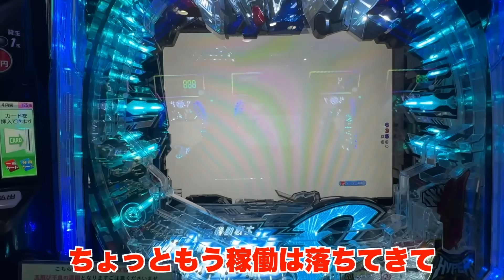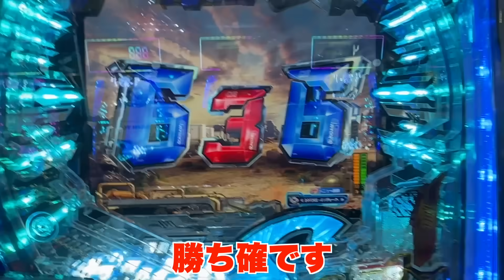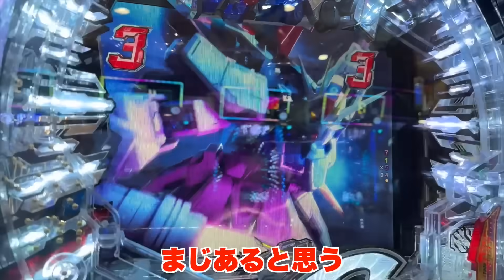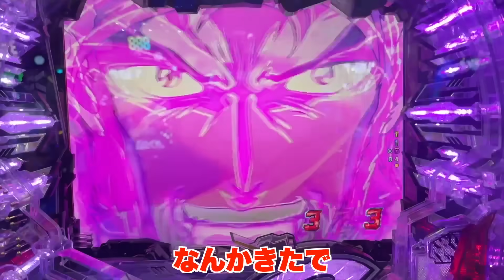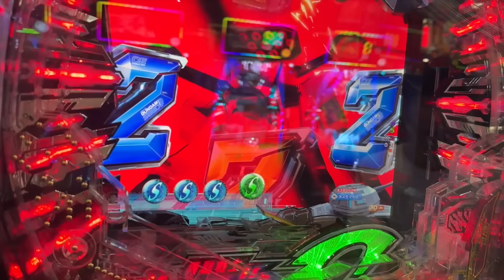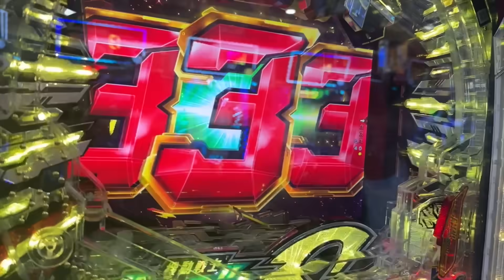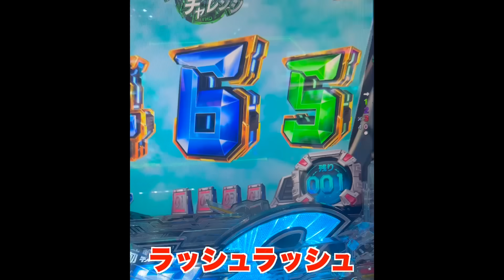【パチ検】フリーター3人なら勝てる説【ゼパコラボ】【イライラ】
お前もパチンカスにならないか？

毎週水曜日の生配信復活します！
原則22時から！メンバー全員集合！
※撮影や編集により前後します

基本はサブチャンネルで、月末はメインで！